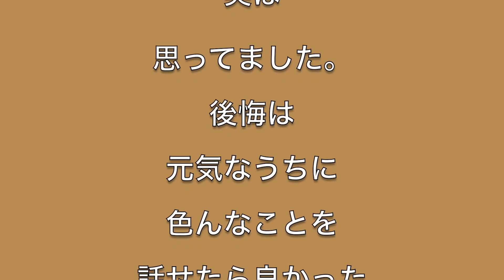台湾でバイク遍歴を語りたい 5【Motovlog#91】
前回に引き続きの思い出です。もう1度乗りたいYAMAHA  XS250と少しヘビーな思い出。